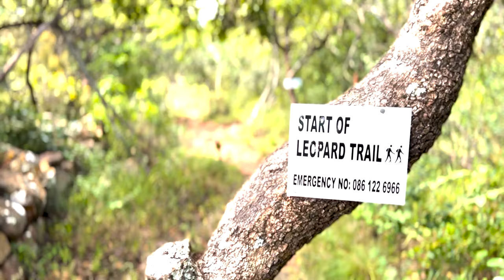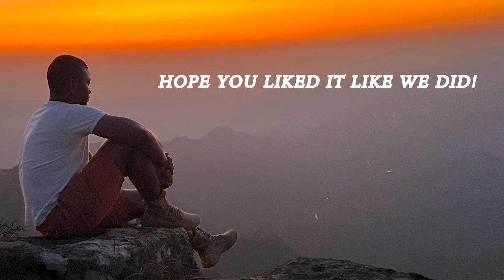Blyde River Canyon l Leopard trail | Tufa Waterfall trail | Leorie Trail | Mpumalanga | South Africa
Embark on an unforgettable journey through the breathtaking Blyde River Canyon at Forever Resort! Join us as we venture through exotic locations on an epic 8-hour hike, including the Leopard Trail, Tufa Waterfall Trail, Lorrie Trail, and Geniifowl Trail.

Our adventure begins with the Leopard Trail, where we navigate through rugged terrain, surrounded by stunning vistas of the canyon's towering cliffs and lush vegetation. As we trek further, we encounter hidden gems like secret viewpoints and unique rock formations that showcase the natural beauty of the area.

Next, we tackle the Tufa Waterfall Trail, a mesmerizing path that leads us to cascading waterfalls nestled within the canyon. The sound of rushing water and the cool mist on our skin create a refreshing and invigorating experience, making every step worth it.

The Lorrie Trail takes us deeper into the heart of the canyon, where we immerse ourselves in the diverse flora and fauna of the region. From colorful bird species to rare plant life, every encounter adds to the richness of our adventure.

Finally, we conquer the Geniifowl Trail, a challenging yet rewarding route that tests our endurance and determination. With each ascent and descent, we push through moments of fatigue and doubt, fuelled by the sheer beauty and serenity that surrounds us.

Throughout our journey, we experience highs of awe-inspiring scenery and moments of introspection, as well as lows of physical exertion and mental challenges. But with each step forward, we gain a deeper appreciation for the wonders of nature and the resilience of the human spirit.

Join us on this epic expedition as we capture the essence of adventure, exploration, and discovery in one of South Africa's most iconic natural wonders. Get ready to be inspired and amazed by the magic of the Blyde River Canyon!

Song Credits
Alive
Performed by
Aylex
Written by
Alex Cristoforetti
Source: 2177240 Records DK